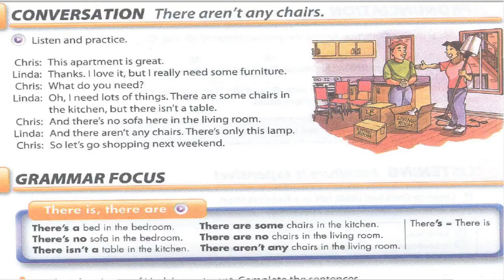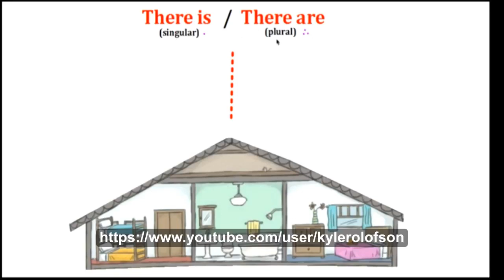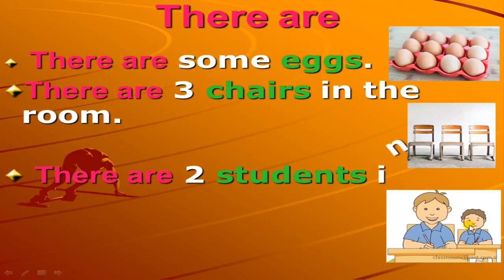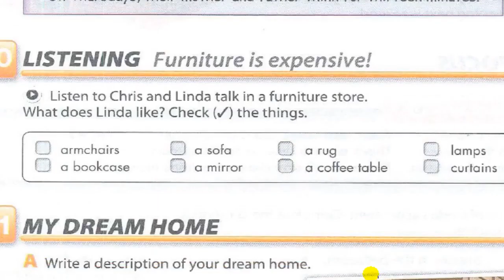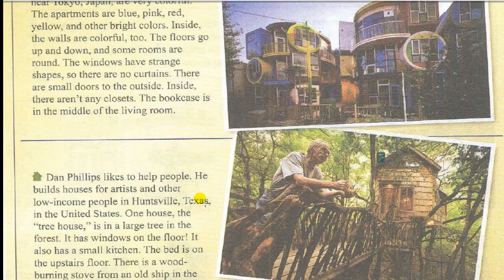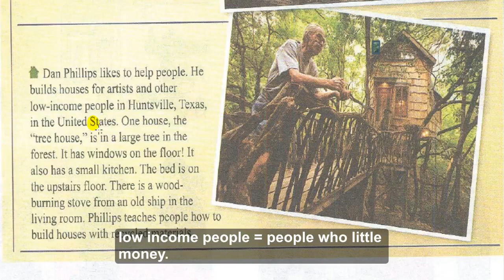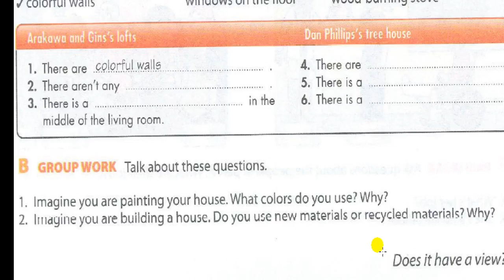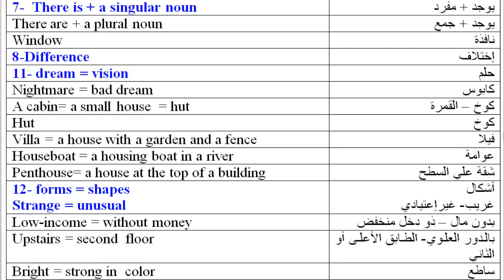Interchange intro unit 7 part 2 كورس انجليزي 1الجامعةالامريكية مجانا إنترتشينج إنترو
Libro d  interchange intro - Principiante (nivel cero - nivel 1+ nivel 2) Libro + videos *Le Livre dInterchange Intro - debutto (Livello niveau zero - livello 1+ livello 2) livre + video.